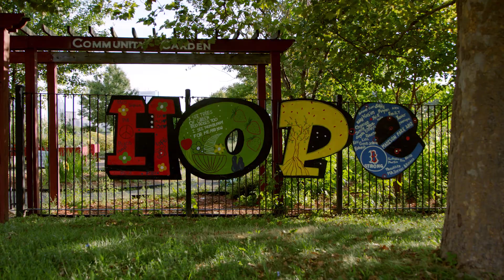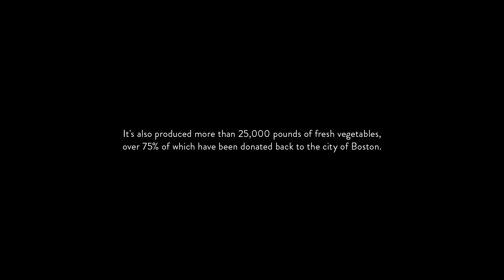B.GOOD's Hannah Farm + Camp Harbor View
It's been about 3 years since we opened Hannah Farm and partnered with one of our favorite organizations, Camp Harbor View. Throughout those 3 years, we've been lucky enough to work closely with the camp and campers like Micah. From lessons on the importance of leadership, to learning how to grow their own fresh veggies, we have seen so many of these campers develop into amazing adults and leaders in their communities. We think that healthy communities start with empowering youth and creating good food systems, so we are thrilled to be affecting both of those in our own backyard, year after year.